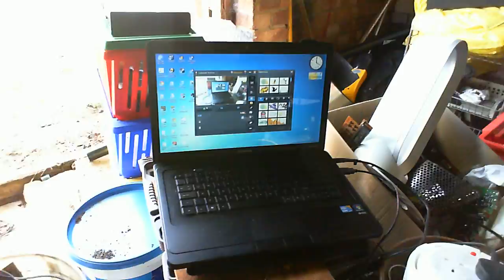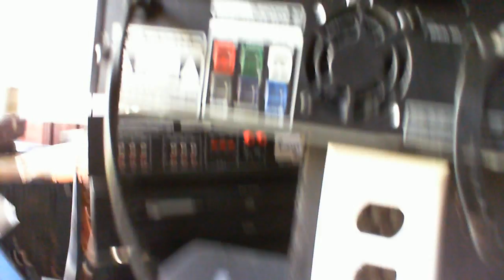The rest of the stuff from the generous donation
Well here it is, all the stuff in the that was donated to me, dunno what I'm going to do with it all!